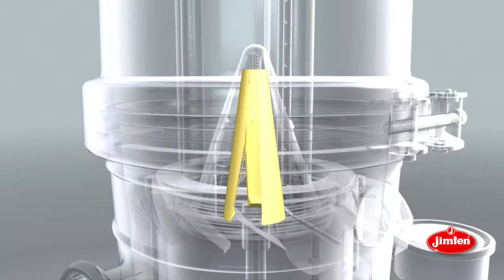FILTMASTER MasterONE Equipo de filtración autolimpiante de una unidad